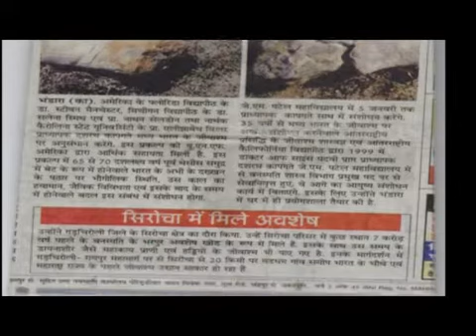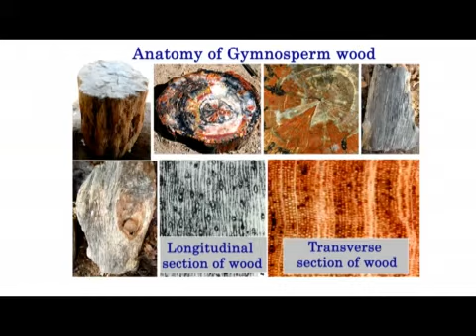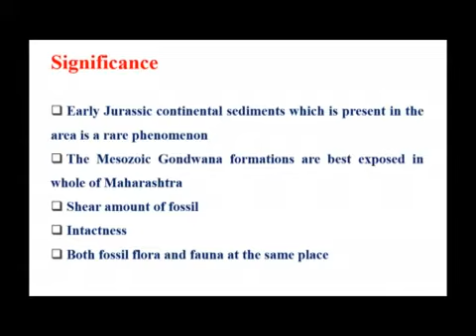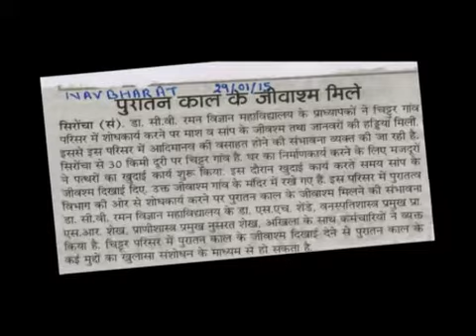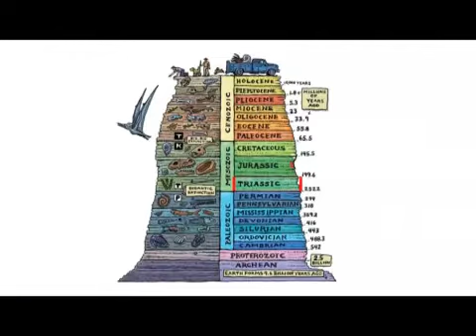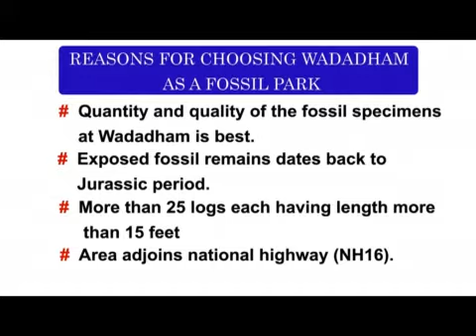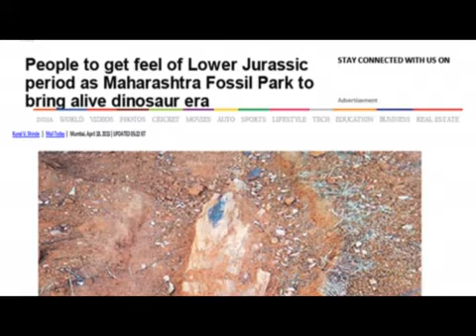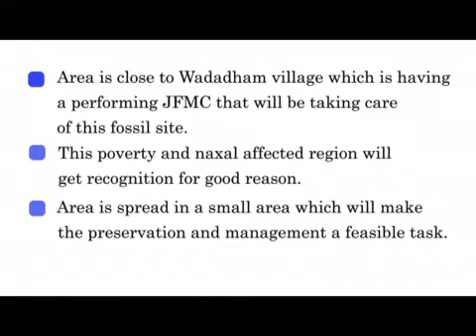Sironcha fossil park-